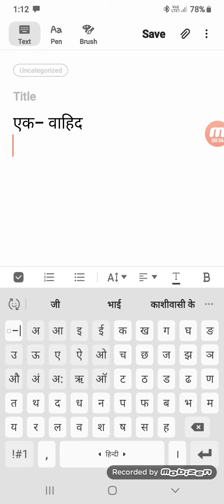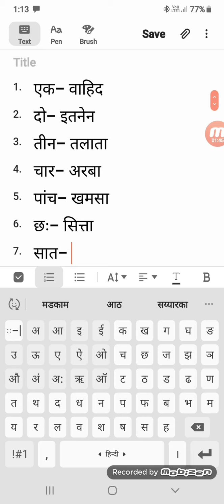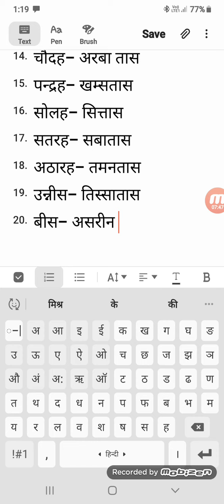Arabi me 1 se bees tak ginti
एक से बीस तक गिनती अरबी में